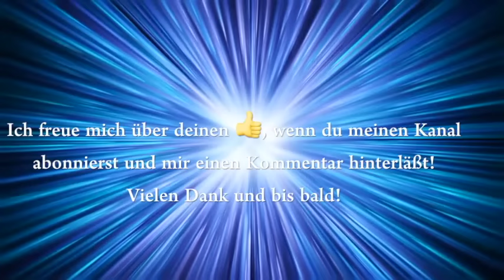Heilende Entspannungsmusik - Heilung bei Schmerzen | Magen-Darm Gesundheit | 174 Hz & 2.67 Hz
Kraftvolle Frequenzen gegen Schmerzen und für die Heilung des Magen-Darm-Trakts - Hilfe bei Bauchschmerzen, Magen- und/oder Darmbeschwerden und der Verdauung.

Diese Musik ist auch zum Abnehmen geeignet, da der Magen und Darm angeregt, geheilt und dadurch besser funktionieren können, um mehr Nährstoffe aufzunehmen und Überschüssiges abzutransportieren.

Auch gratis in der App ⬇︎

!!!BESTE WIRKUNG MIT KOPFHÖRERN!!! Bitte nur zur Entspannung oder Meditation anwenden, keinen anderen Aktivitäten während dem Zuhören nachgehen.

Tipps gegen Bauchschmerzen:

- Ingwer/Zitrone und Kamillentee
- Einen kleinen Löffel Apfelessig in etwas Wasser
- Ein gemütliches Bad
- Ein wärmendes Kissen oder Ähnliches
- Baobab Pulver (in Smoothis, Säfte etc. einrühren)
- Meditationen gegen Schmerzen und Visualisierungen
- sicher noch vieles mehr, schreibe es gerne in die Kommentare :-)

Hinweise:
Dieses Material (die Meditation und die Musik) sind urheberrechtlich geschützt und Eigentum von Nina Beste.
Dieses Video und die Meditation soll keinen ärztlichen Rat ersetzen. Der Autor kann für individuelle Reaktionen nicht verantwortlich gemacht werden - Zuhören auf eigene Gefahr.

Alle Lizenzen für benutzte Bilder und Schriften in den Videos und auf diesem Kanal sind, falls notwendig, vorhanden und können auf Nachfrage zur Verfügung gestellt werden. Das benutze Material darf privat, sowie auch kommerziell, genutzt werden.

BILD/ER / Video Animation:
Das/die in diesem Video enthaltene/n Bilde/er und die Video Animation, dürfen ohne Lizenz privat und kommerziell genutzt werden:

Freepik.com

SCHRIFTARTEN:
Die Schriftarten in diesem Video dürfen ohne Lizenz privat und kommerziell genutzt werden dafont.com